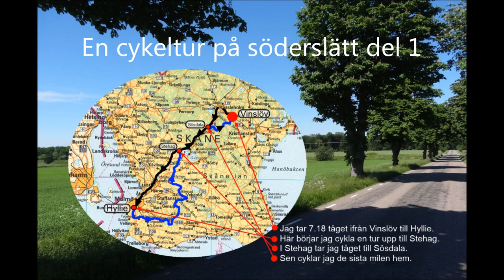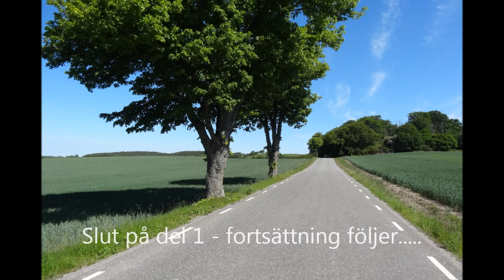En cykeltur på Söderslätt - 1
På Sveriges nationaldag den 6 juni 2013, åker jag tåg ner till Hyllie och cyklar en runda bl.a på Söderslätt och vidare norrut mot stationen i Stehag.

I Sösdala hoppar jag av tåget och cyklar sen de sista milen hem.
Denna den första delen av två beskriver cykelturen fram till Havgårdssjön.